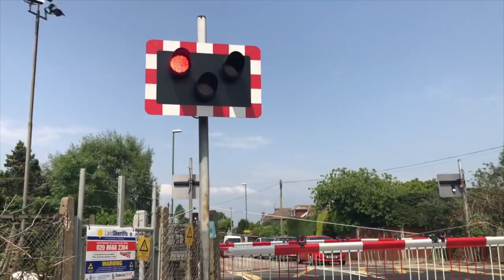Route 353 full route visual E60 LX07BYF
New bus to fleet